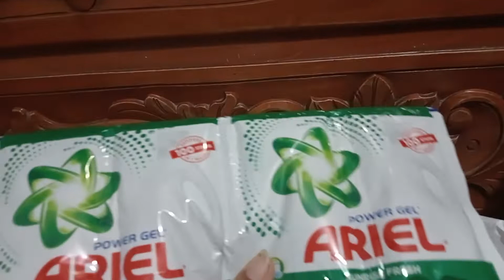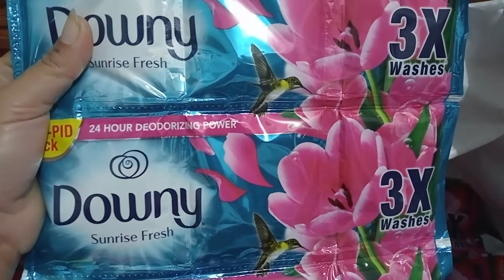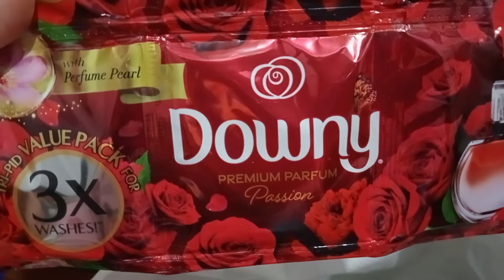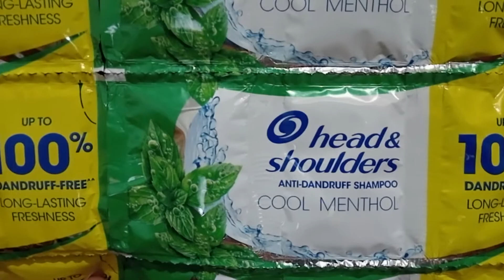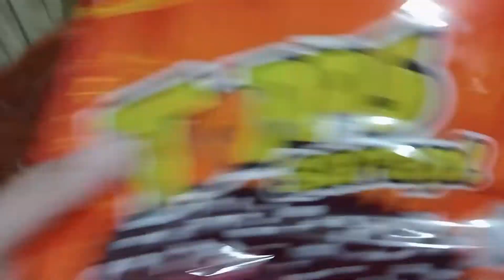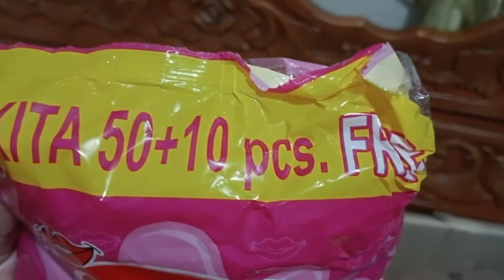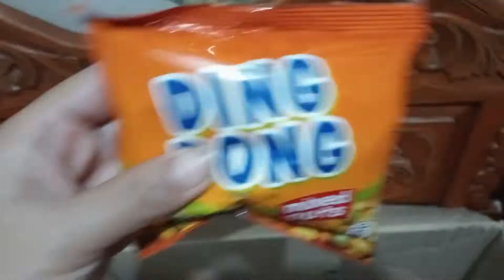Sari-sari store update: Haul & Pricing Ng delivery from Rebisco & RGPI.